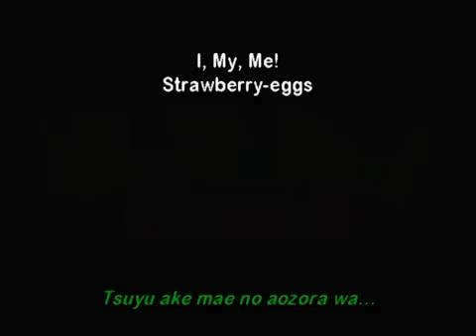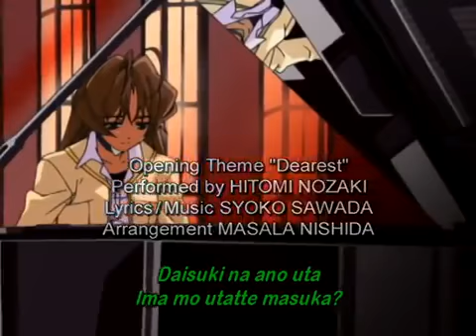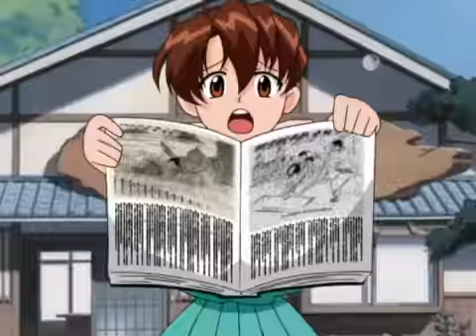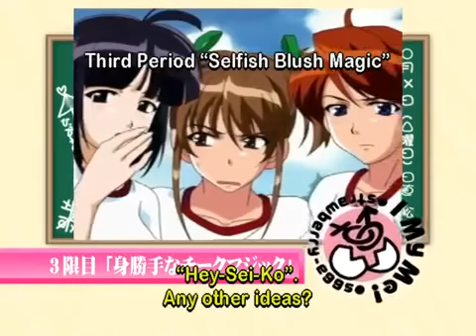Strawberry eggs full episode 2